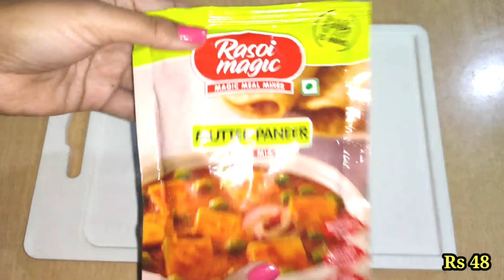शानदार, बेहतरीन खुशबू,आसानी से मिनटों में तैयार।Rasoi Magic Mutter Paneer recipe।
matar paneer recipe,mutter paneer recipe,
paneer,rasoi magic paneer tikka masala,sabji kaise banate hain,matar paneer,paneer matar bhaji,paneer matar ki sabji kaise banaen,paneer, पनीर,